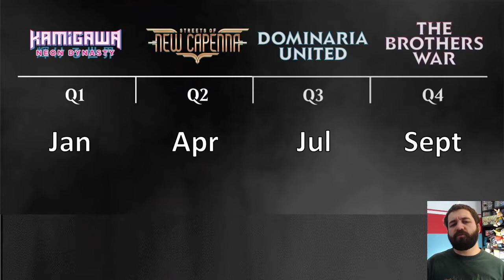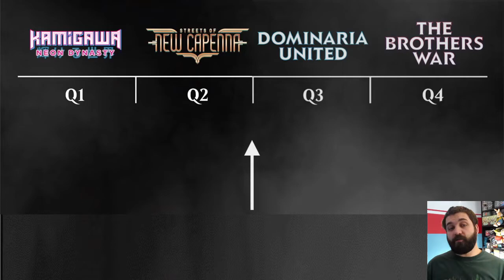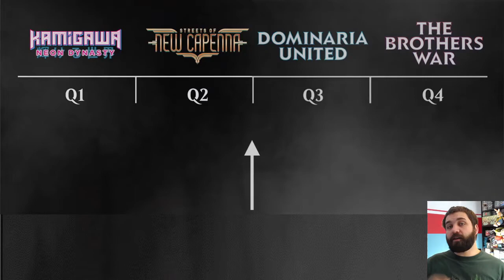What is Happening with Standard and Rotation?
There's some changes from the norm coming with standard release schedules in the near future, not least of which is Crimson Vow being released in just a couple of weeks!